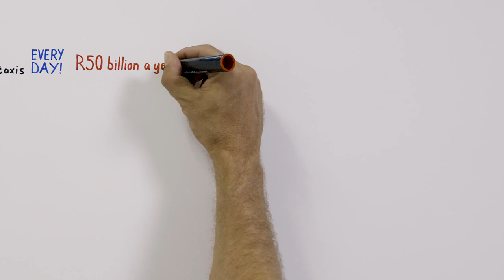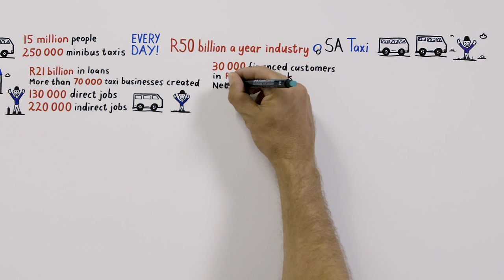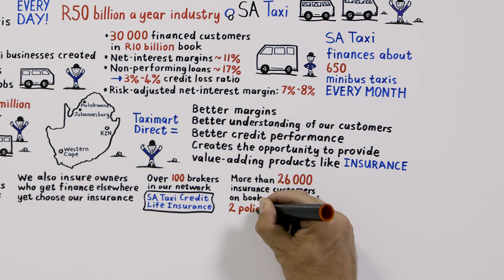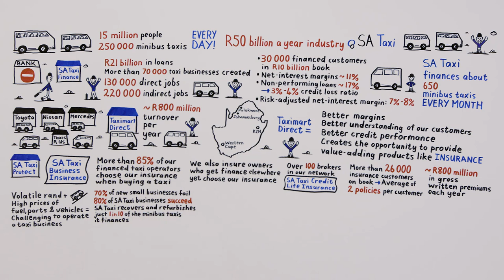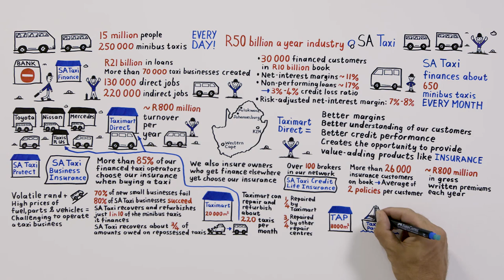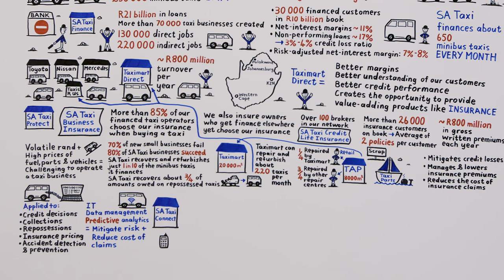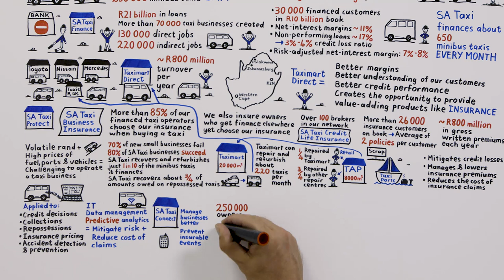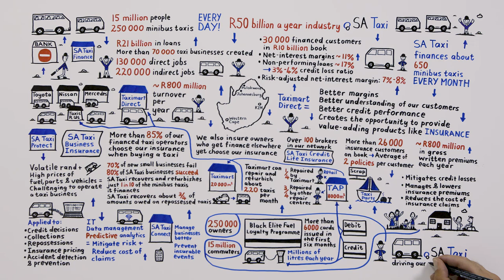SA Taxi’s vertically integrated business model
Video telestration: SA Taxi is a vertically integrated minibus taxi platform utilising specialist capabilities, enriched proprietary data & technology to provide developmental finance, insurance & other services to empower SMEs & create shared value opportunities thus enabling the sustainability of the minibus taxi industry.